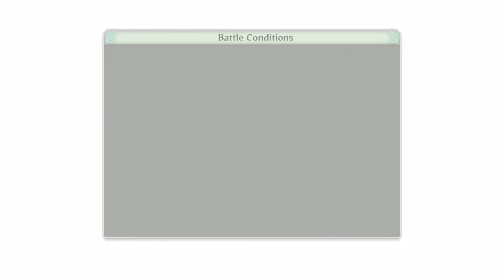Naruto Shippuden Ultimate Ninja Storm 4 Walkthrough Part 15 - Two (Let's Play Gameplay)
Naruto Shippuden Ultimate Ninja Storm 4 Gameplay Walkthrough Part 1 - First Hour! (Let's Play Gameplay Commentary)

Naruto Ultimate Ninja Storm 4 Walkthrough! Walkthrough and Let's Play Playthrough of Naruto Ultimate Ninja Storm 4 with Live Gameplay and Commentary in 1080p high definition at 60 fps. This Naruto Ultimate Ninja Storm 4 walkthrough will be completed showcasing every level, mission, boss, and story ending.

Gameplay

Naruto Shippuden Ultimate Ninja Storm 4 features gameplay akin to that of previous games in the series, in which players battle each other in 3D arenas. A returning feature which was omissed since the original Ultimate Ninja Storm is the ability to Wall Run. Players will be able to dynamically take to battle to the sides of the arenas, and battle on the walls of each stage. A major change to the feature is the ability to have one character be on the wall, while the other stays on the field. Originally the second player was automatically moved to the wall, to keep the battle flowing and the system in check. The option to select one of three different fighting types has been removed, which was introduced in Naruto Shippuden: Ultimate Ninja Storm Revolution, restoring the previous system of Ultimate Jutsu and Awakenings seen in the rest of the series. Another new feature is the ability to swap characters during battle, similar to games like Marvel vs. Capcom 3. Awakenings and ultimate jutsus from previous games also return, and can now be shared between the switchable characters, meaning players can build up their meter with one character, switch to the other and use said abilities with the other character. However, the characters will now all share the same life bar. Also new to the franchise is the ability to break weapons and armor, both in free battle and boss battles. To support this, they have added the ability to create elemental damage; For example, fire can burn away clothing. Players can, however, extinguish the fire by moving around quickly throughout the area or by getting hit with water attacks.

Developer: CyberConnnect2
Release: February 5, 2016
Genre: Fighting, Action
Platforms: PlayStation 4, XBOX ONE, Windows PC
Publisher: Bandai Namco